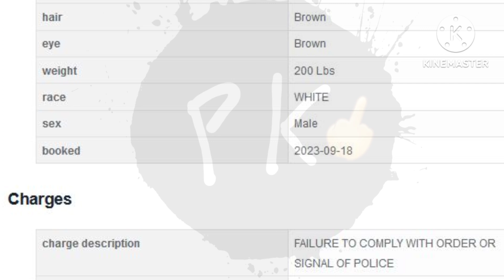(@deletelawz1984 pupil) does it again!